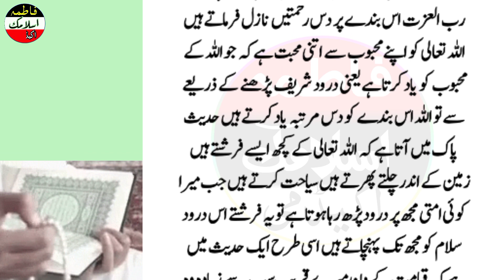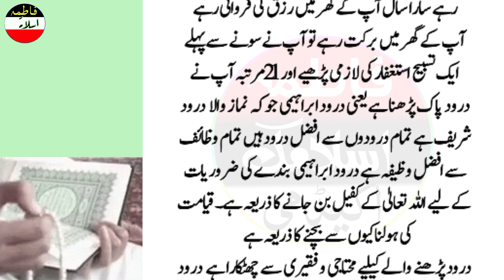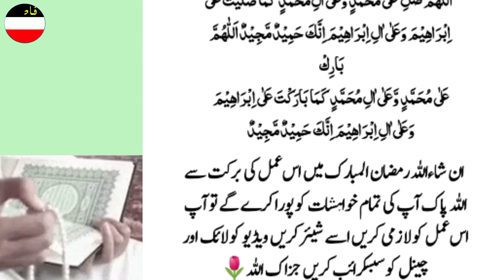yah wazifa Kabhi mat chorna Sone se pahle 21 bar Pade pher Allah Ka Karishma dekhe ge